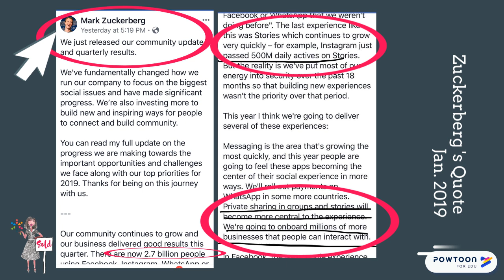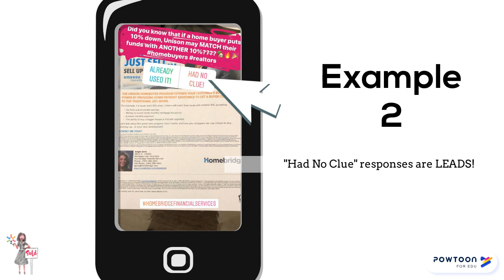How to Strike Instagram Gold with this Overlooked Feature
Are you doing it for the 'Gram yet?  I understand if you do not personally want to get caught up in the foolishness but you can be all about business, using Insta' to grow your lead generation and easily follow-up with your database.

Watch this full series on Likes to Leads: Instagram Gold Edition